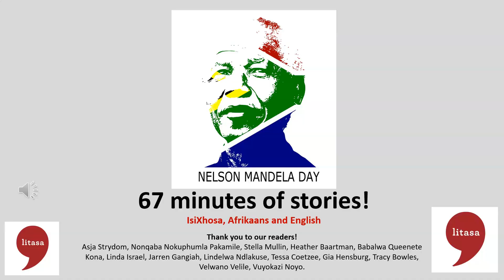Mandela Day 2021 | 67 Minutes of Stories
Join Asja Strydom, Nonqaba Nokuphumla Pakamile, Stella Mullin, Heather Baartman, Babalwa Queenete Kona, Linda Israel, Jarren Gangiah, Lindelwa Ndlakuse, Tessa Coetzee, Gia Hensberg, Tracy Bowles, Claresa Arends, Velwano Velile and Vuyokazi Noyo for stories in celebration of Mandela Day.